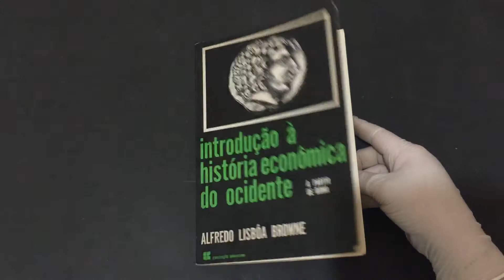COMPRE AGORA: Introdução à História Econômica do Ocidente a partir de Roma